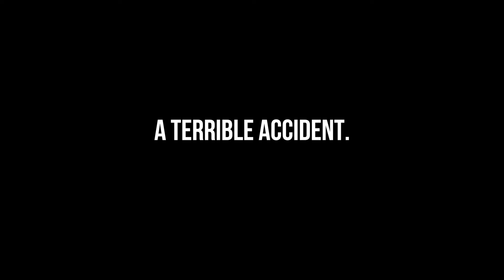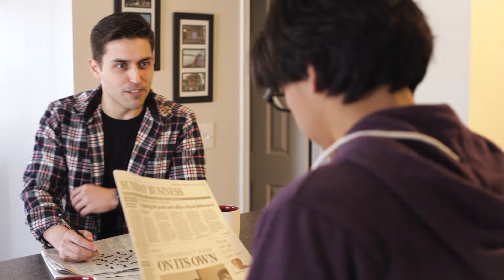A Terrible Accident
Dustin is going back to work for the first time after a nasty accident.